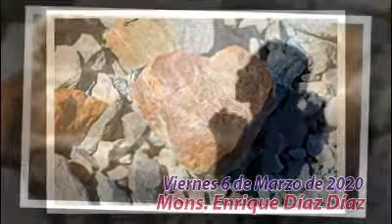Evangelio Viernes 6 Marzo 2020, Mons. Enrique Díaz Díaz